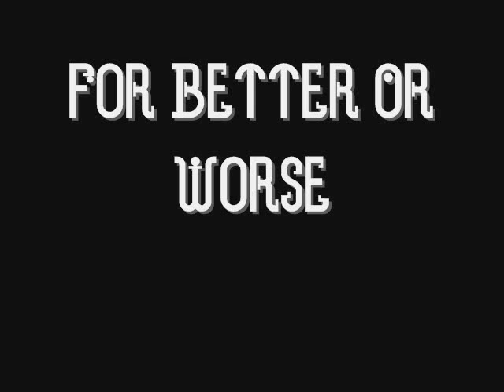:O Princeton IS DECENT!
:O.

Okay, I WOULD'VE DONE THAT TOO KAY?

Lmao my booty woulda been all up ON HIS PIECE.

I woulda been throwin singles , lmfao

Lmao that's how I dance when I'm being TURNT. LOL

I wuz like "Ayy !"